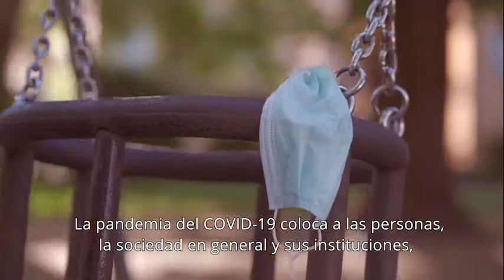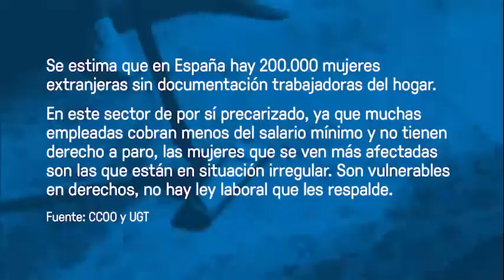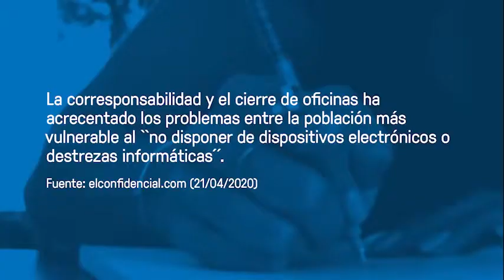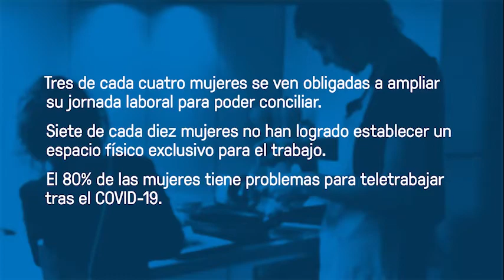El impacto diferenciado de la crisis COVID-19 en las mujeres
En el caso de las mujeres, la crisis de la COVID-19 impacta de manera diferenciada en función del género, clase, raza, situación administrativa, edad, diversidad funcional y sexo-genérica. Estamos hablando de violencias estructurales que la pandemia ha acentuado y que ha aumentado la situación de vulnerabilidad en el colectivo de las mujeres.